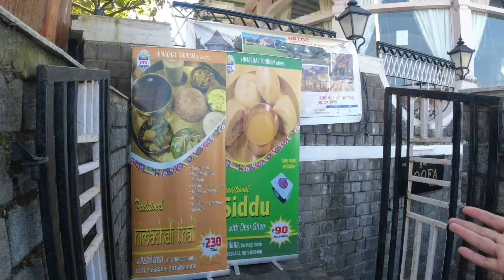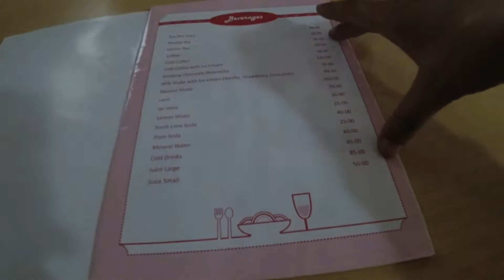Goofa In Shimal | Amazing Experience In Goofa | Best Place to Visit In Shimla | LucjyRV Vlog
In this video we are going visiting to one of the best restaurant( Goofa) situated at Ridge Road.
It was aa great experience to visit Goofa.